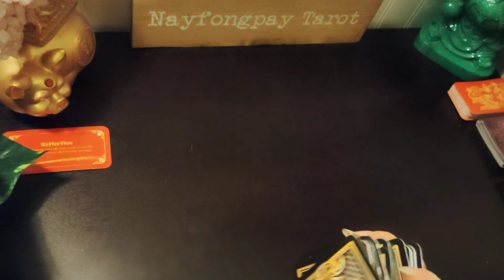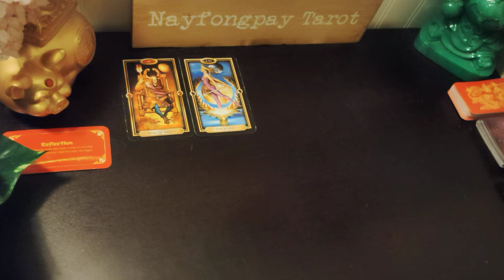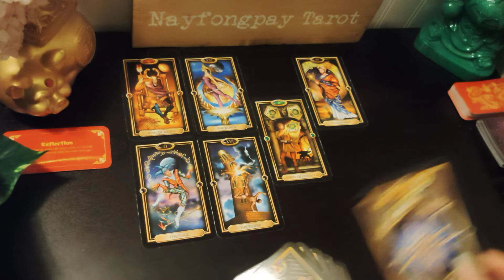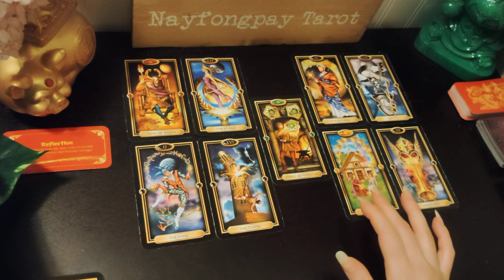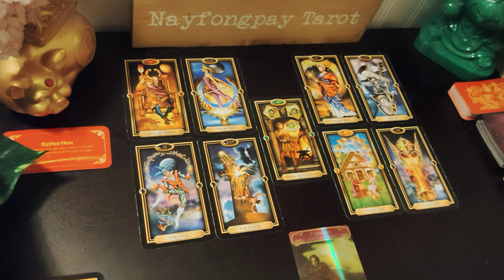AQUARIUS-Make A Break From Past Grudges! Weekly Tarot Reading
Aquarius weekly general tarot reading for this upcoming week.